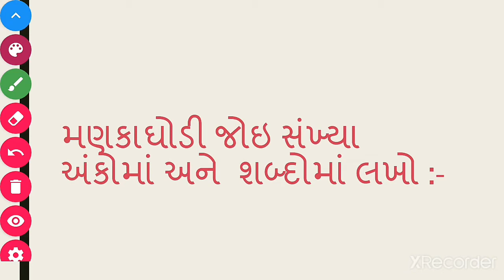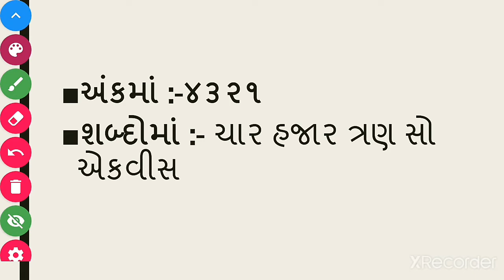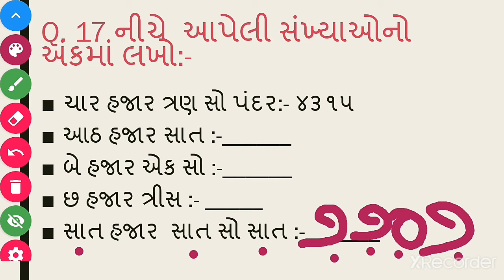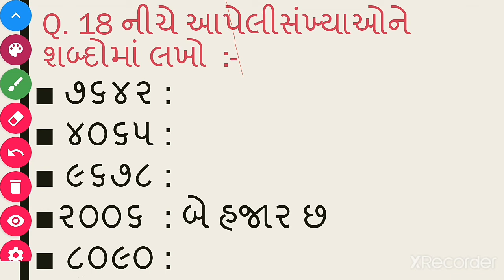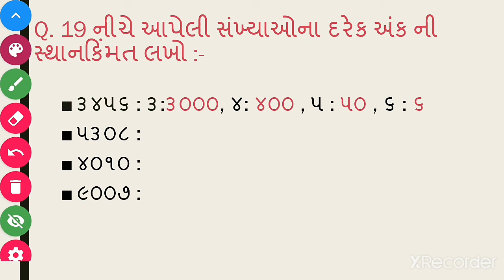R.H.KOTAK PRIMARY SCHOOL ધોરણ ૪ - ગણિત ઈટોની ઈમારત ભાગ -૨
RH Kotak School